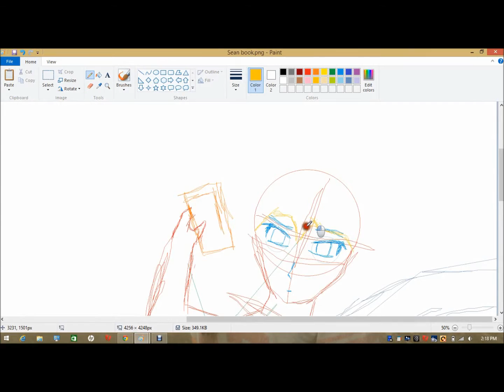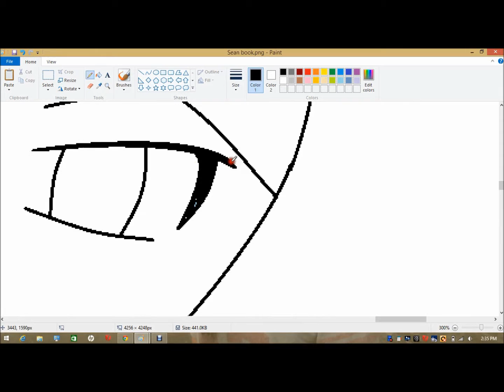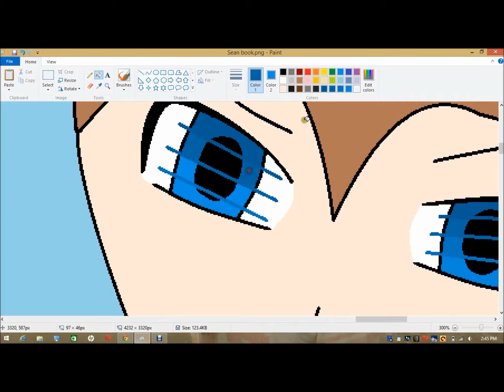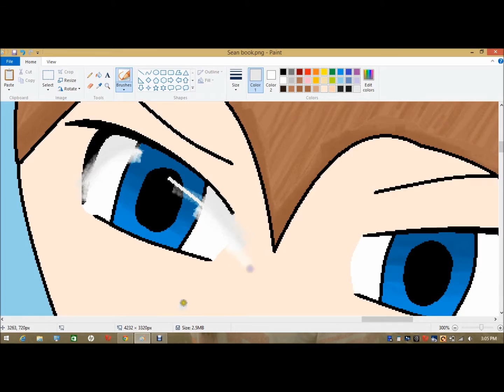Speedpainting church staff Sean